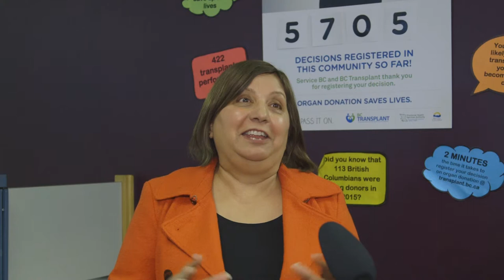Minister Sims encourages British Columbians to register as organ donors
BC Minister of Citizens' Services, Jinny Sims, shares the importance of organ donation in BC.
Service BC and BC Transplant invite British Columbians to register with BC Organ Donor Registry. Since 2015, 60,000 British Columbians have registered to give the gift of life, thanks to a valuable partnership between Service BC and BC Transplant.